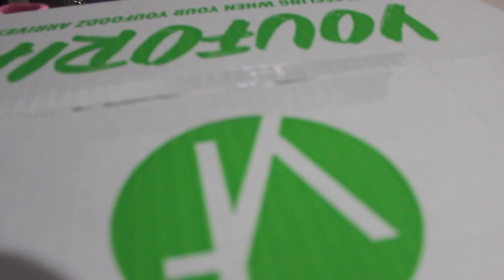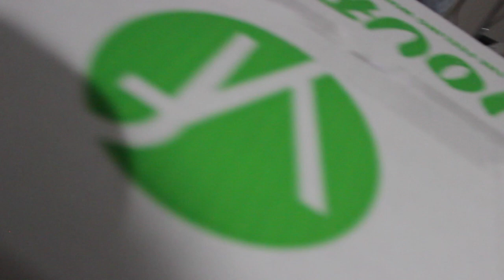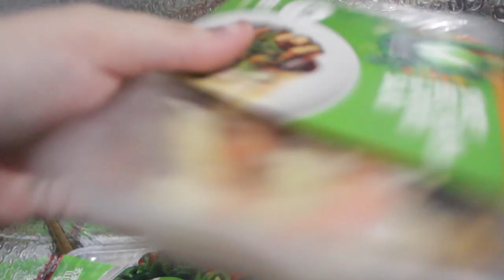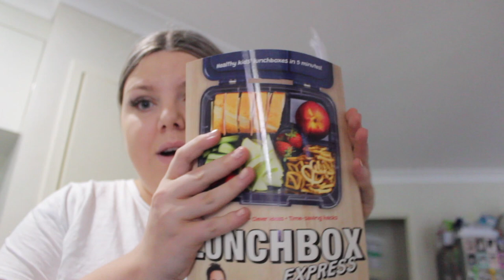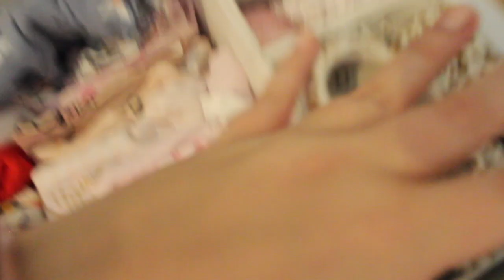Massive PR unboxing + Daily Vlog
THEY SENT ME THE CRAZIEST PACKAGE!

IN THIS VIDEO -  I share with you guys a bunch of products that got sent to me! I also share abit into my day!

Our Story!
Hello everyone! I'm Amber, I'm 25 years old, Living on the Gold Coast! Jack my Fiancé and I have two beautiful Daughters Lily 5 and Aria 8 months old! I met Jack in 2012 I had moved from the Gold Coast to Sydney  we were both 18 years old, We got engaged in 2017! In March 2018 we moved from Sydney to the Gold Coast, We have always loved the Gold coast and the lifestyle! In December 2018 we found out I was pregnant with Twins!!! We were very excited, but sadly in March 2019 we had lost one of our daughters! But we were very thankful to have Aria at full term in July 2019!

"AMBERKOH"
ZOONO
BBOX
amberxbbox20
RIFF RAFF & CO

 While this vlog channel does feature children, the intended audience is for Adults. This channel features content that is not suitable for children under the age of 18, including but not limited to Infant Loss. Thankyou for understanding.
All opinions are my own and I will notified you on promotions/Ad.